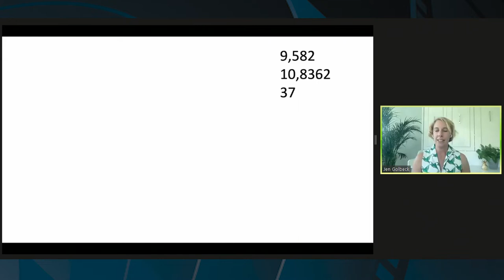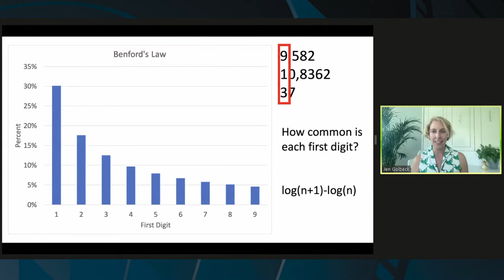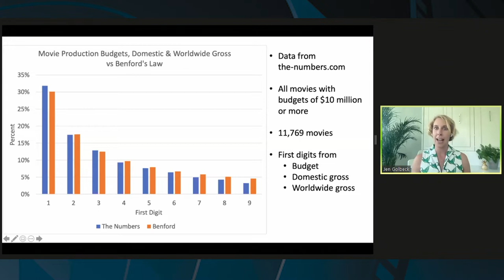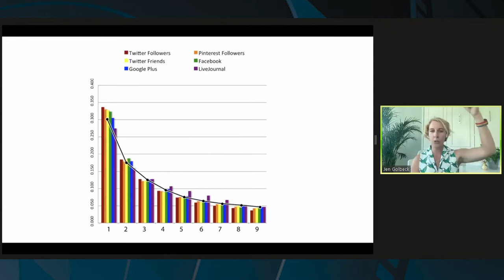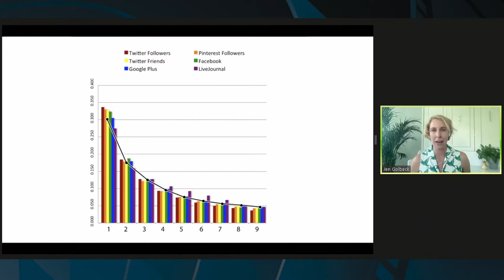The Science Behind Catching Criminals and Cheats: Benford’s Law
Recorded live on Zoom 5//12/2001

What do the IRS, election fraud, great music, Russian bots, deep fakes, and volcanoes have in common? The answer: Benford’s Law. But if you’re like us, you a) didn’t know this and b) don’t understand what this Law is all about. Not to worry because we’ve got you covered. Or more accurately, next week’s Exchange guest does.

Computer scientist Jennifer Golbeck will take us through this mind bending mathematical tool that quietly and inexplicably describes our world in a way that’s so consistent, it can be used to catch cheats, thieves, and miscreants online.  Jennifer Golbeck is a Professor in the College of Information Studies at the University of Maryland, College Park. Her research focuses on artificial intelligence and social media, privacy, and trust on the web. She also runs a bunch of popular social media accounts, including theGoldenRatio4 featuring her many rescued golden retrievers.